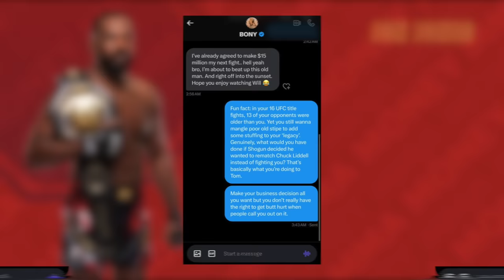UFC 309: Payouts & Salaries Revealed!! | Jon Jones vs Stipe Miocic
Welcome to MMA Money! In this video, I break down the fighter pay for UFC 309: Jones vs Miocic.

John Nash / Hey Not the Face!

00:00 Intro
00:36 Jonathan Martinez vs Marcus McGhee
01:16 Mauricio Ruffy vs James Llontop
02:12 Viviane Araújo vs Karine Silva
03:03 Paul Craig vs Bo Nickal
03:45 Charles Oliveira vs Michael Chandler
05:10 Jon Jones vs Stipe Miocic

UFC 309 Full Fight, Jones vs Miocic Full Fight, Oliveira vs Chandler Full Fight, Nickal vs Craig Full Fight, Araújo vs Silva Full Fight, Ruffy vs Llontop Full Fight, Martinez vs McGhee Full Fight